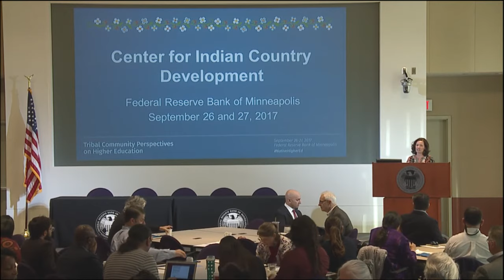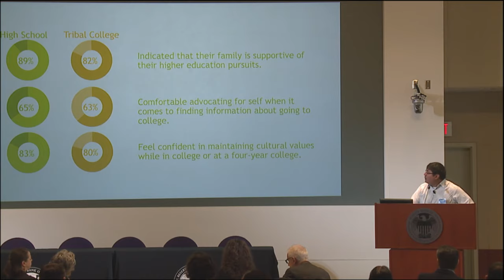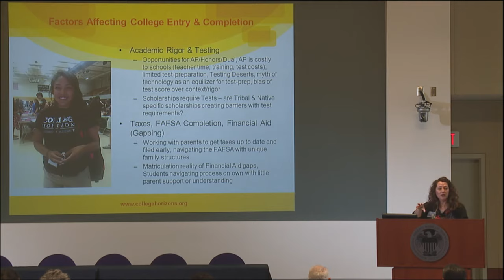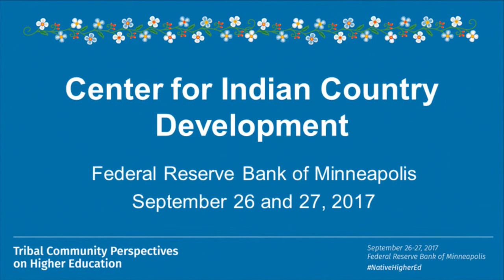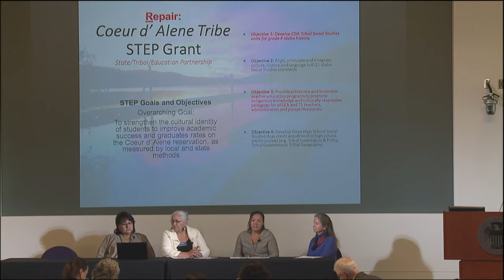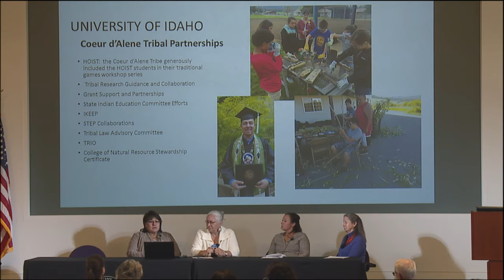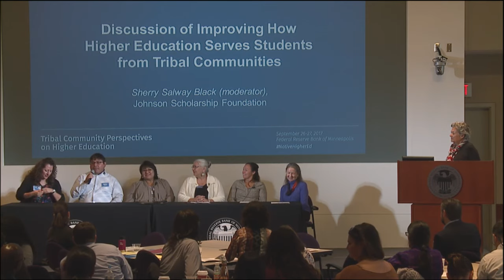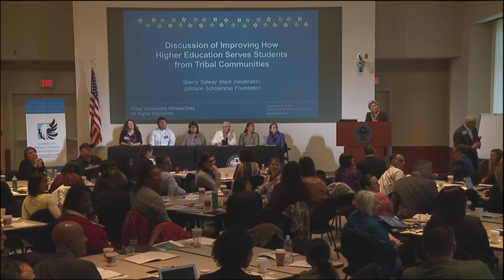Tribal Community Perspectives on Higher Education Conference - Day 2, Morning